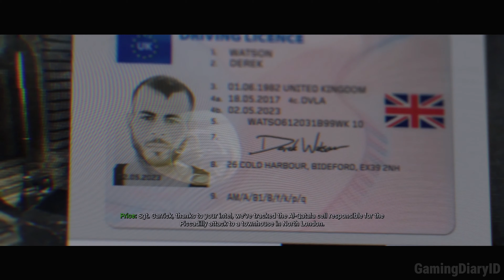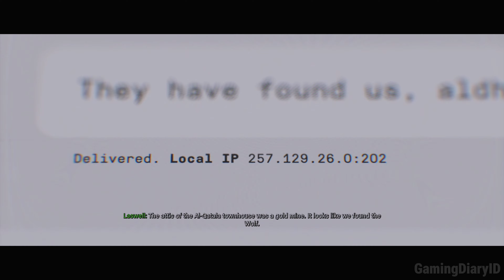COD Modern Warfare 2019: CLEAN HOUSE (PS5 4K Gameplay Walkthrough No Commentary Part 5)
Call of Duty Modern Warfare (2019) gameplay walkthrough part 5.

Enjoy :D

A Terrorist cell has been confirmed to be located in Britain, and it is up to you to clear the apartment so as to gather vital intel. It will be no easy task, as you now face an environment where the line between enemy and civilian is blurred.